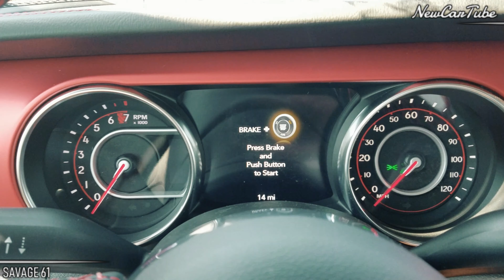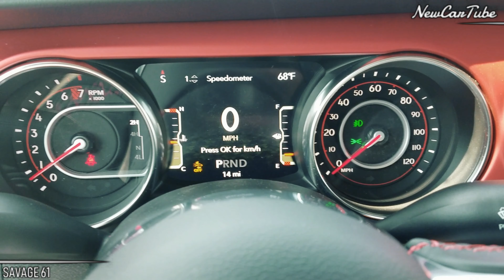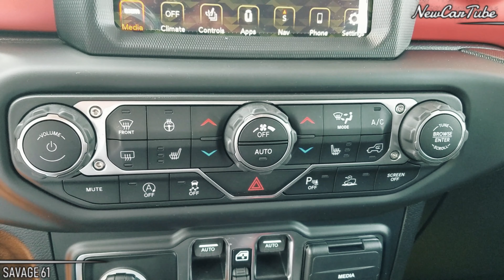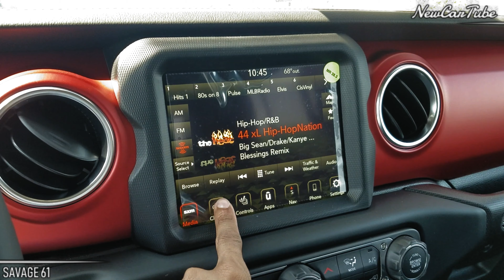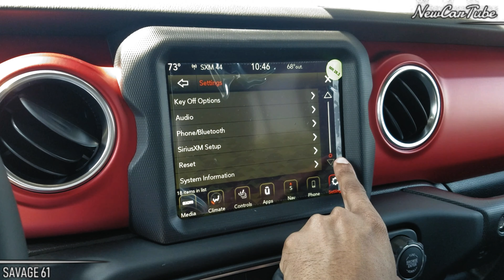2020 JEEP GLADIATOR RUBICON 4K - IN DEPTH WALKAROUND STARTUP INTERIOR EXTERIOR & TECH